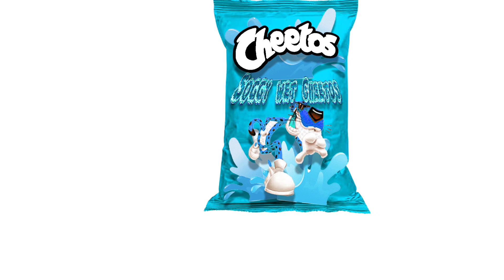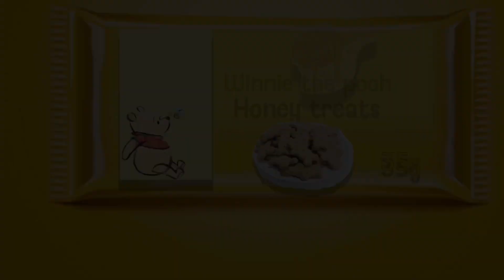My crazy photoshops 1.